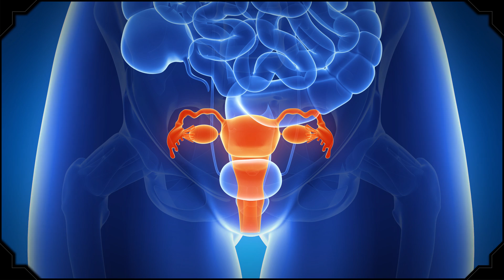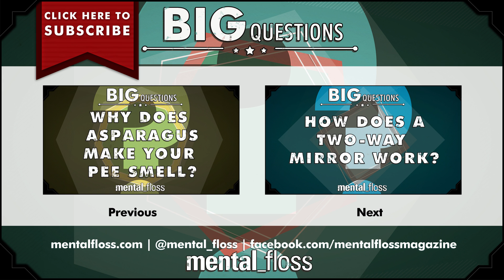Why don't humans have a mating season? - Big Questions - (Ep. 23) | Mental Floss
A weekly show where we endeavor to answer one of your big questions. This week, "piano trumpet" asks, “Why don’t humans have a mating season like most animals?”